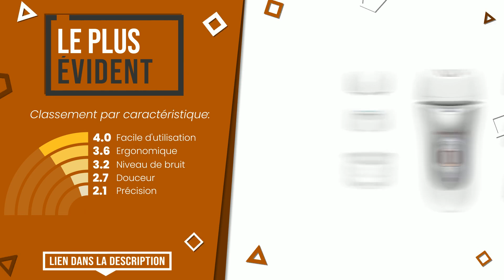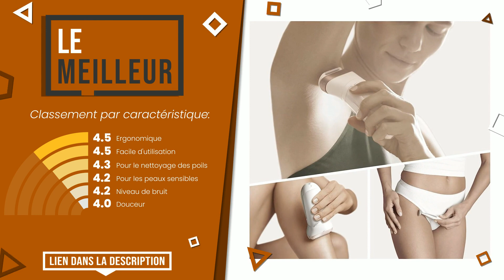Épilateurs électriques - Top 6 - (BonChoix)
📣 Liens 'Épilateurs électriques' dans cette vidéo:

✅ LE PLUS VOTÉ: Panasonic - Personalcare ES-ED92RP503 | Épilateur Electrique...

✅ NOTRE CHOIX: Philips - Bre225/00, Epilateur Satinelle Essential, 21 Pince...

✅ LE PLUS EXCLUSIF: Philips - HP6540/00 - Coffret d'Épilation - Edition Limitée ...

✅ LE PLUS ÉVIDENT: Remington Epilateur Electrique 7en1, Etanche, Epilation Douc...

✅ LE MEILLEUR: Braun Silk-épil 9 Beauty Kit Épilateur Femme Rasoir d'épilat...

✅ LE PLUS DÉSIRÉ: Braun Silk-Épil Beauty Set 9 Deluxe Épilateur Électrique Fem...

Index:
00:00 - Intro
00:05 - Panasonic - Personalcare ES-ED92RP503 | Épilateur Electrique...
00:35 - Philips - Bre225/00, Epilateur Satinelle Essential, 21 Pince...
01:05 - Philips - HP6540/00 - Coffret d'Épilation - Edition Limitée ...
01:32 - Remington Epilateur Electrique 7en1, Etanche, Epilation Douc...
01:58 - Braun Silk-épil 9 Beauty Kit Épilateur Femme Rasoir d'épilat...
02:27 - Braun Silk-Épil Beauty Set 9 Deluxe Épilateur Électrique Fem...